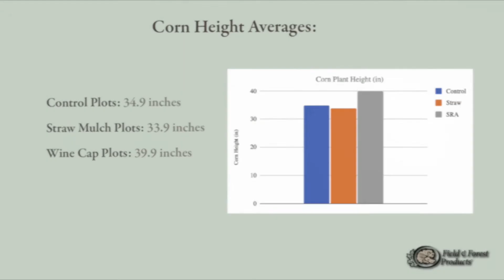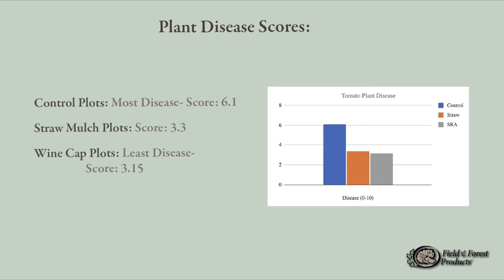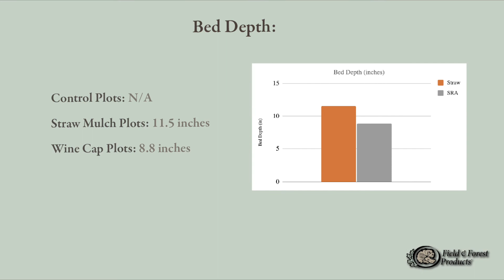SARE Series Part IV: Plot Progression and Data Collection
Installment IV of our SARE series research video studying Wine Cap Mushrooms and plant health. In this video Lindsey will cover the progression of plots and some of the data we are interested in for this grant.